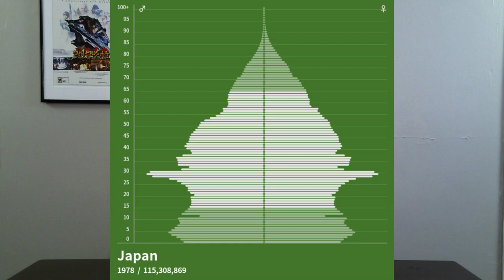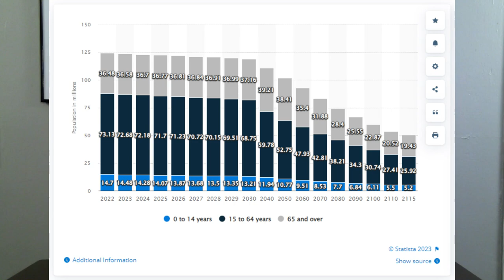The Condition of WOMEN in JAPAN - News Analysis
SOURCES

Imai Moe, Takeshita Ryo, Tsuboi Shusuke, “Time-series analysis of female employment in Japan”

Would women be mothers for higher wages?

With BGM music by DayFox at Pixabay